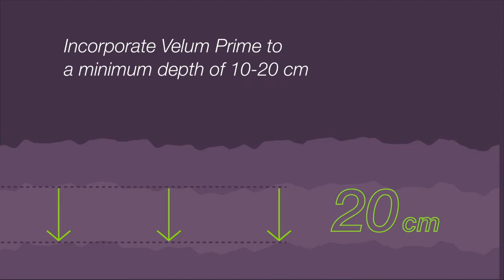New broadcast spray method for Velum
How to use the new broadcast spray method to apply Velum Prime before planting potatoes for effective PCN control. Using a boom sprayer or liquid applicator fitted to cultivation equipment. For more information on Velum Prime please